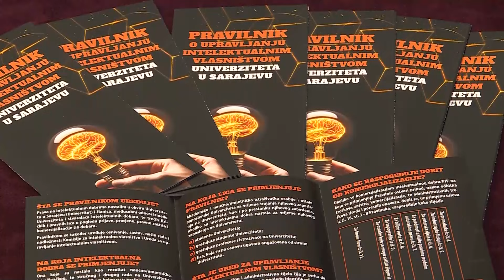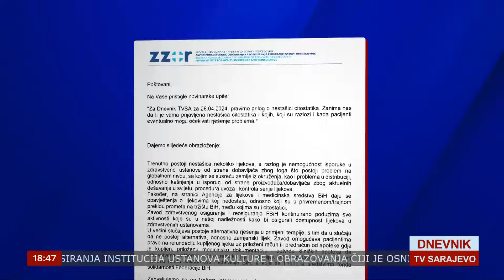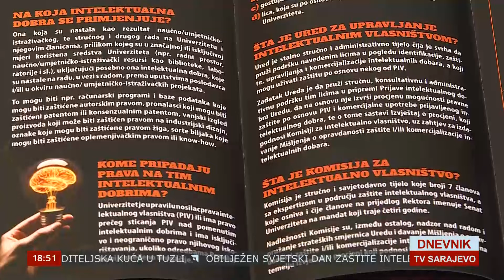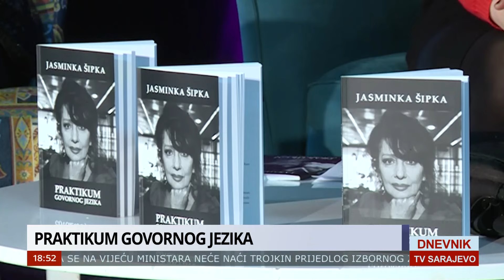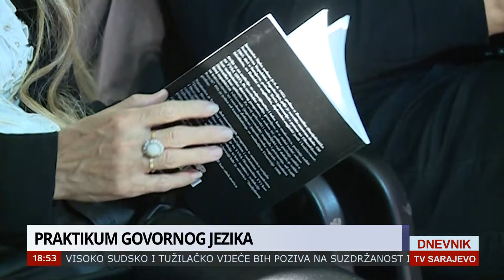DNEVNIK TVSA 26 04 2024